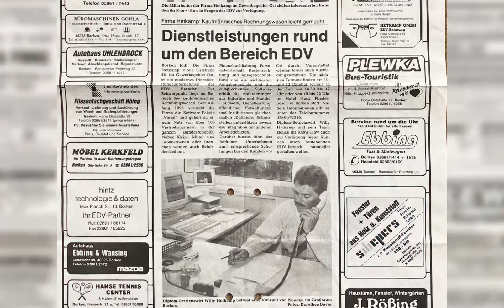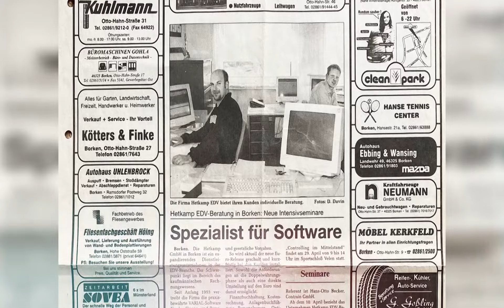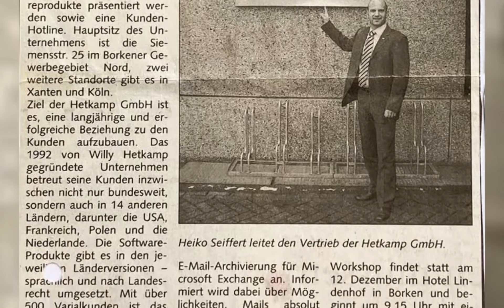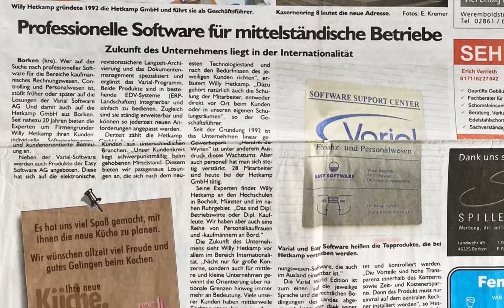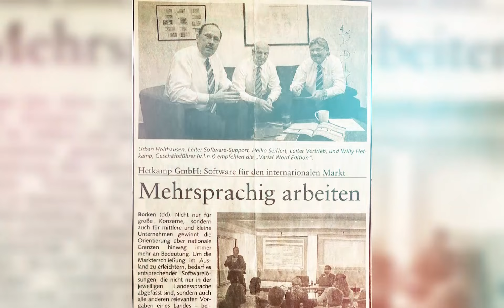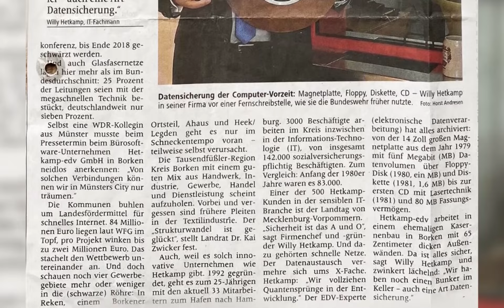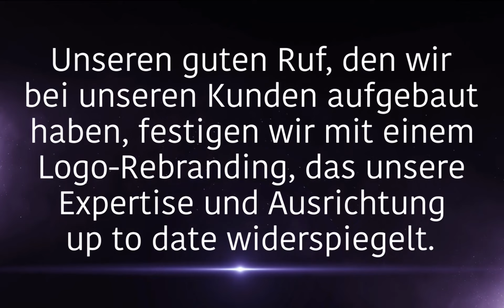Cinematic Intro | BanyaBasak | German Cinematic Title Intro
Hello, WhatsUp,
I am Banya Basak. I am a static and motion graphics artist working for above 4 years in many markets place. I am not teaching anybody. This is not for my teaching channel. This is actually my portfolio channel.
If you like my job then you can text me.